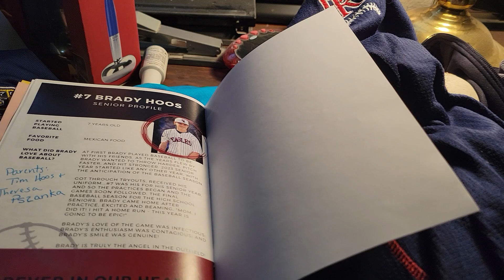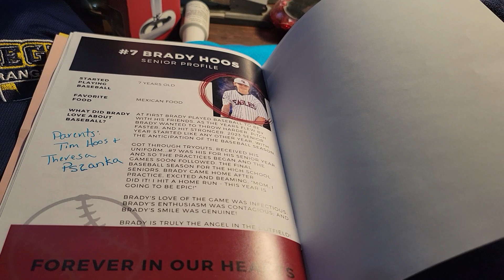Recapping the last couple of months in announcing for me.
In this video, I talk about my last couple of months of announcing, which have been the biggest in my career.